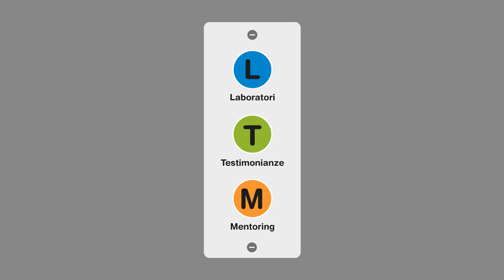Laboratori dal Basso - Laboratori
I Laboratori sono percorsi di apprendimento ideati da giovani imprese e associazioni pugliesi che si mettono insieme per imparare cose utili a far crescere la loro attività.